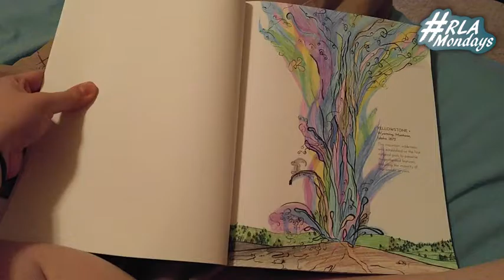Sara Gets Siphoned